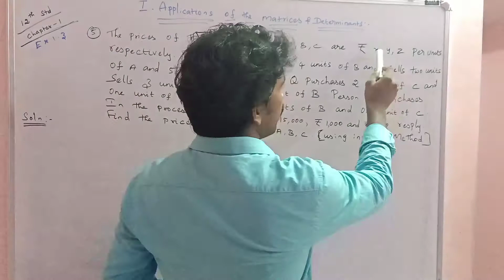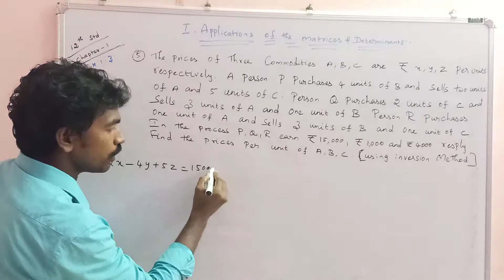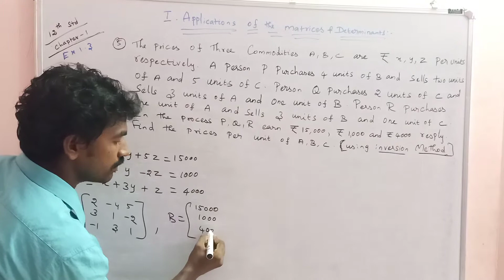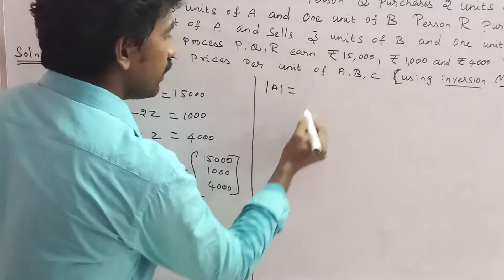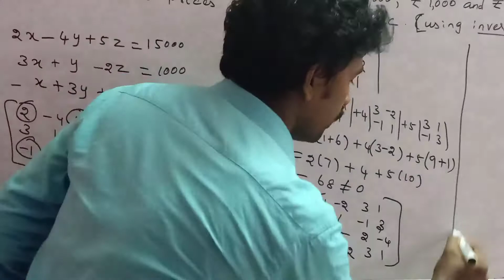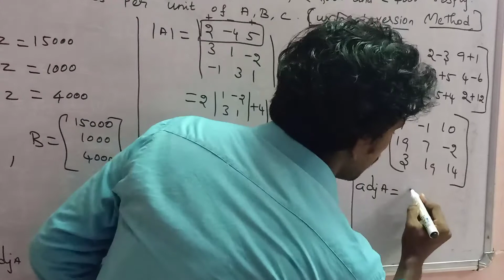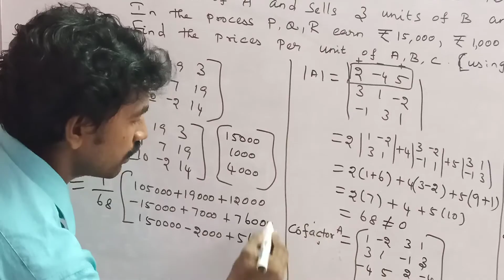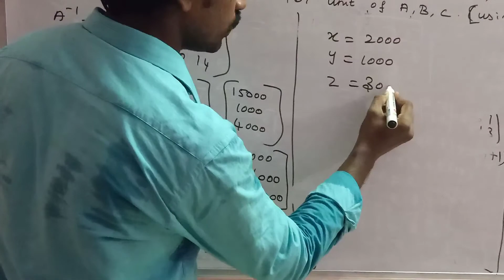12th Maths, Chpt-1, Ex:1.3 - 5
12th Mathematics samacheer syllabus, Chapter - 1, Application of the Matrices and Determinants, Exercise:1.3 - 5th problem